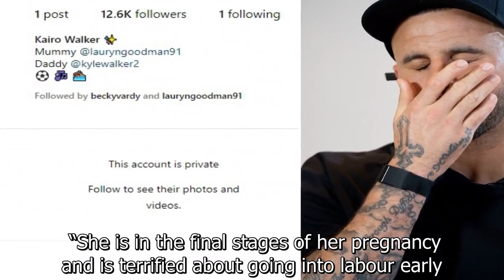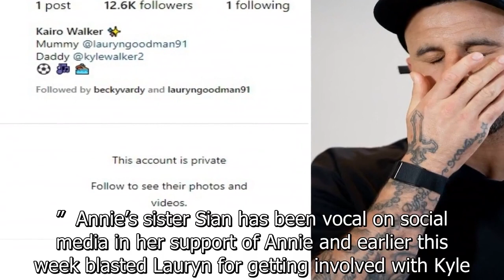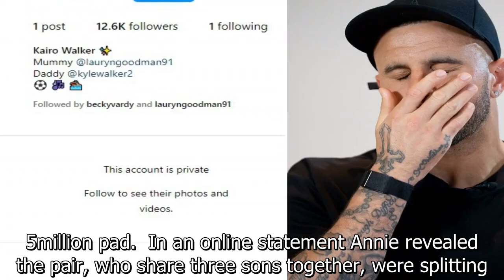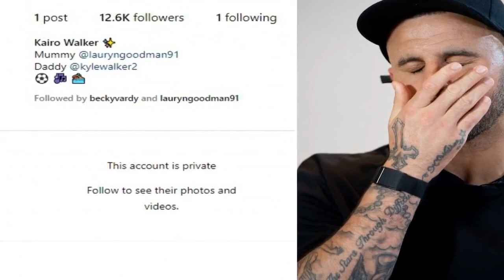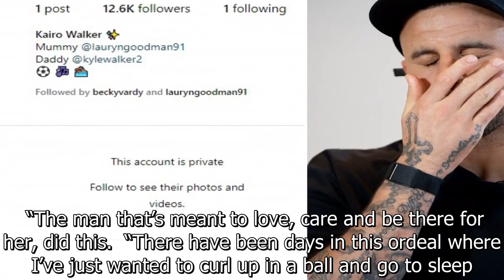Kyle Walker's pregnant wife fears she’ll go into early labour, pals say